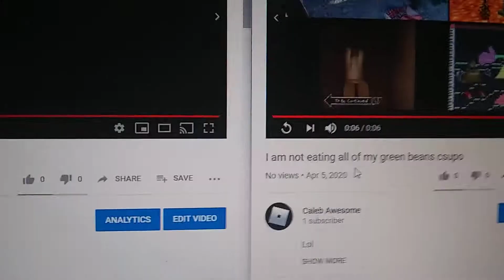Klasky csupo meets 7 others